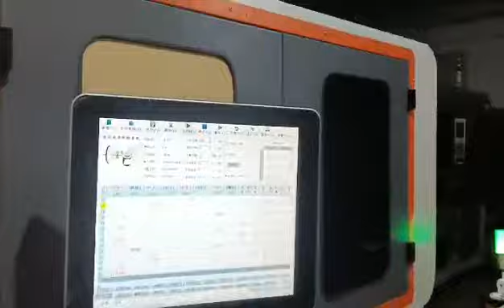Fengsheng - 3 boyutlu Tel bükme pah açma ve robot